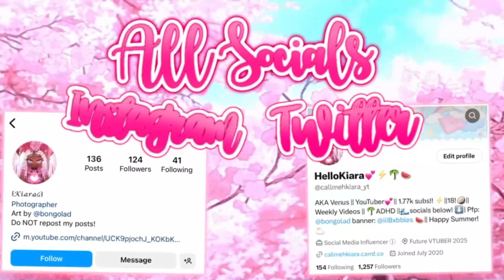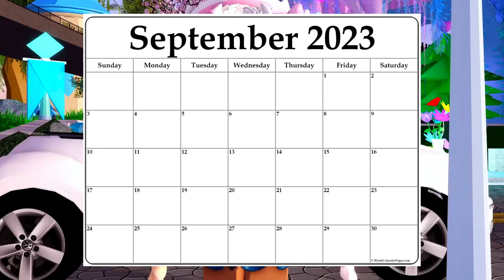ALERT!! HERE Are ALL THE Potential *RELEASE DATES* For The NEW SCHOOL!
i am NOT a great editor, so don't expect too much from this music video!

🗓️Upload Scedule:

🌕PM:
Monday's: 2:30 4:00 PM (EST)
Wednesday's:  2:30 4:00 PM (EST)
Friday's:  2:30 4:00 PM (EST)

Other days depend on what updates or big news come out! ✨💗

𝘼𝙗𝙤𝙪𝙩 OC:

HelloKiara's OC, Angelica is a Love Angel.
She was inspired by the Goddess of Love (Aphrodite). Angelica has dark skin, light blonde hair with pink ends, and Light Blue eyes. Her color pallet varries from baby pink's, pastel pink's, and finnally, to bubblegum pink.
Angelica is a princess who attends Royale High, with the hope of becoming a famous Singer. Her favorite song is I'll Show You, by K/DA, because to her, it shows her passion and dedication to becoming a singer. Stoping at nothing to reach her goal.
𝘼𝙗𝙤𝙪𝙩 𝙢𝙚:
Hello! My name is Kiara! I'm a multi-content creator who makes various videos on fairy princess dress up games on ROBLOX!

⬇️My Content Includes:
🏰Royale High
🪐Astro Renaissance
👑RoyaltyKingdom2
🧚🏽‍♂️FleurValley
💗FantasyHangout